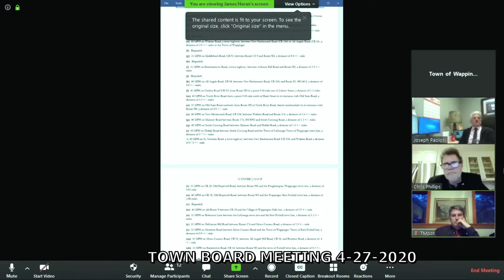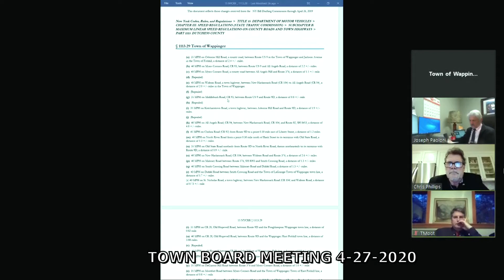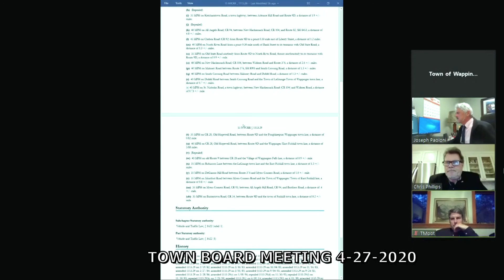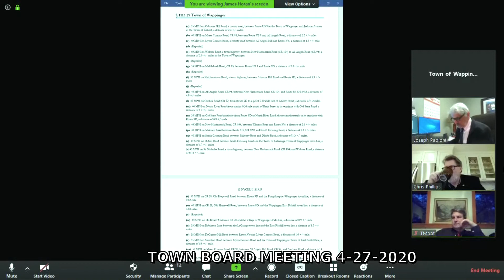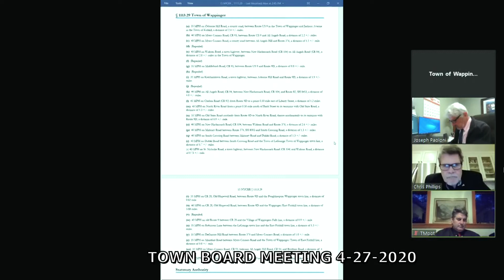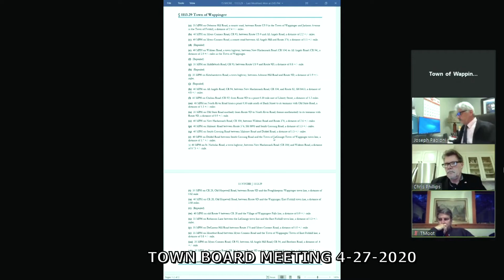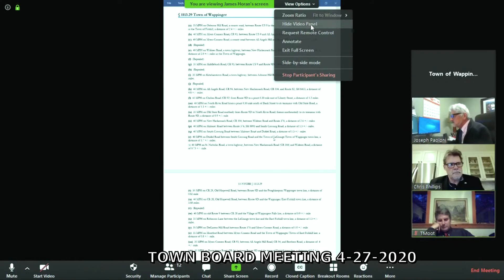Town Board Meeting 4-27-2020